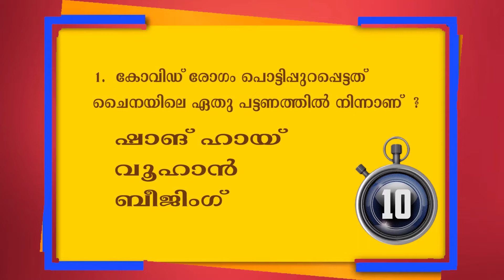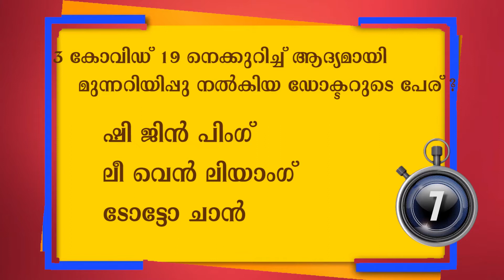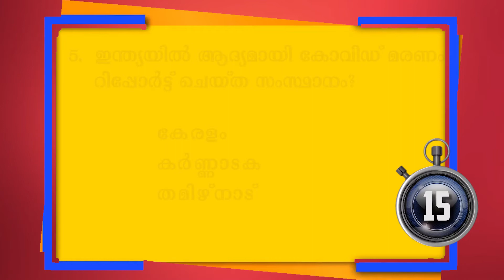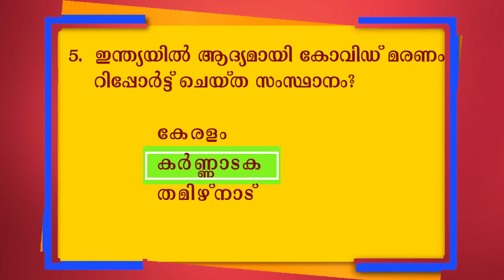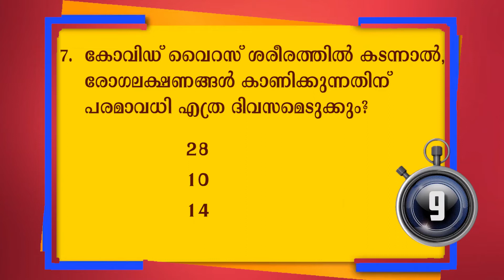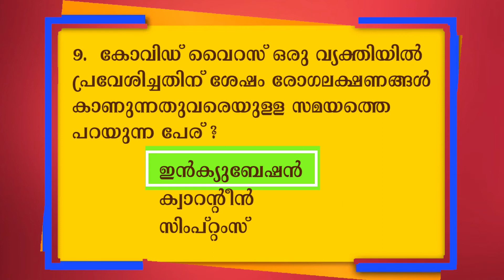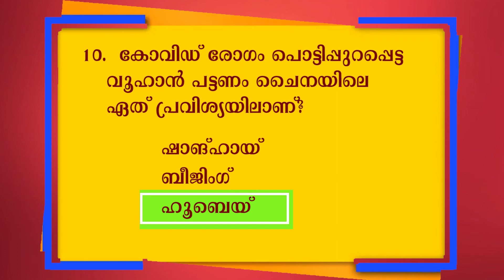Covid Quiz for LP School Students. Malayalam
To teach children about Covid 19, its a quiz video with 10 questions.Malayalam.